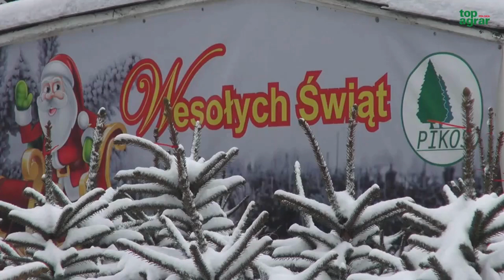Uprawa i sprzedaż choinek w 2022 roku. Jakie drzewka kupują Polacy na Święta?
W połowie grudnia sezon choinkowy w pełni. Ekipy pilarzy ścinające drzewka na plantacjach świerków i jodeł mieli sporo pracy już kilka tygodni temu, a wiele choinek sprzedawana w doniczkach była wykopywana na plantacjach już we wrześniu, ponieważ zgłaszali się odbiorcy z odległych terenów kraju i zagranicy, zwykle ze Słowacji.

Bożonarodzeniowe drzewko, czy to cięte, czy w doniczce, to dekoracja bez której duża część Polaków nie wyobraża sobie Świąt Bożego Narodzenia. I drzewek nie trzeba już pozyskiwać z lasów, bo plantacji nie brakuje. Choinkowe żniwa ruszają kilka tygodni przed Świętami. Najpierw trzeba wykopać mniejsze drzewka przeznaczone do sprzedaży w doniczkach.

boże narodzenie